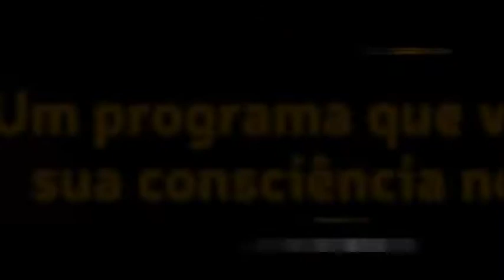Descobri que meu marido está me traindo e eu estou furiosa. Me ajuda Caio!